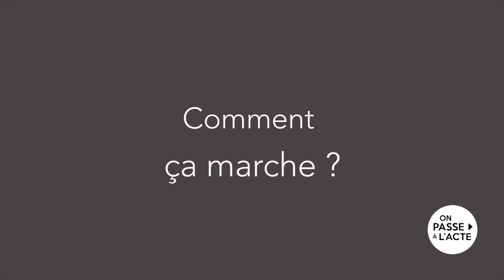TANGI GOURMELON : la greffe fruitière pour favoriser l'autonomie alimentaire (version courte)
Tangi a décidé de s'investir dans la greffe végétale des arbres fruitiers sauvages. L'idée : transmettre ce savoir au plus grand nombre, pouvoir réhabiliter des vergers abandonnés et retrouver des cultures un peu partout le long des chemins.

Pour ça, il a co-fondé l'association Paysarbre qui organise des stages de formation à la greffe, des conférences et des journées de sensibilisation autour de l'arbre.

Résultats :

    Au fil des stages le public s'approprie cette pratique et de plus en plus de parcelles sont reprises et greffées, redevenant des cultures vivrières : les récoltes sont ensuite partagées entre les adhérents de l'association.
    L'initiative permet aussi de re-créer du lien entre les habitants et leur territoire mais également entre les habitants eux-mêmes.

Pour Tangi, c'est "travailler pour le bien commun et les générations à venir " en ayant des arbres résilients capables de produire des fruits comestibles accessibles à tous.  C'est une façon de redonner du pouvoir d'agir aux gens et de participer à l'autonomie vivrière d'un territoire : "c'est une façon de changer le monde !"